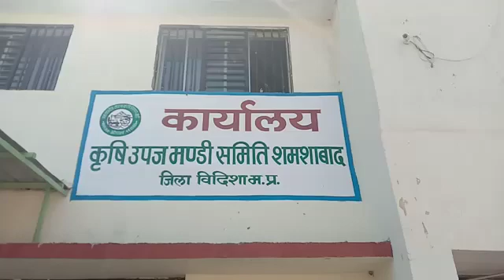विदिशा कृषि उपज मंडी शमशाबाद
Video from Naveen